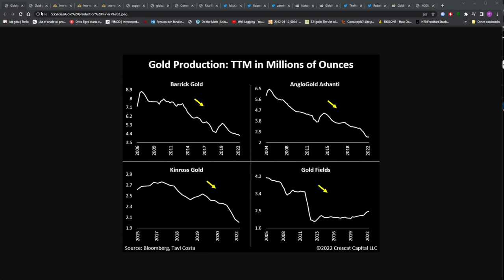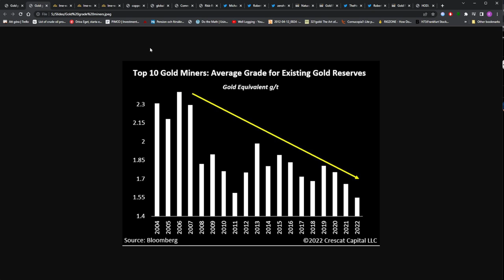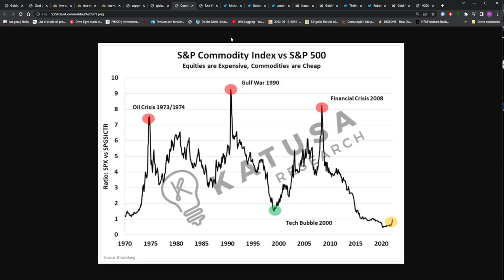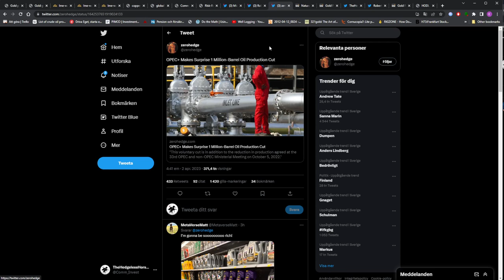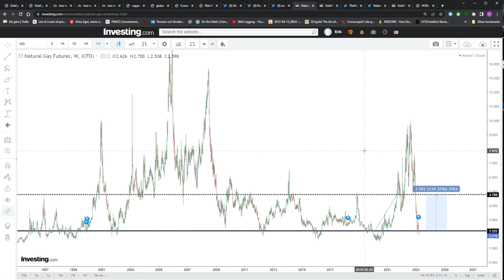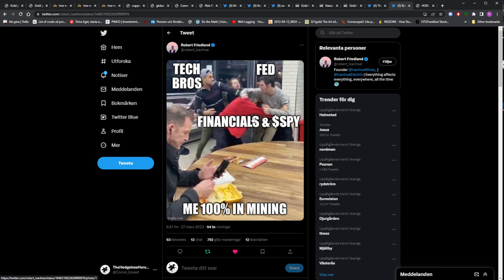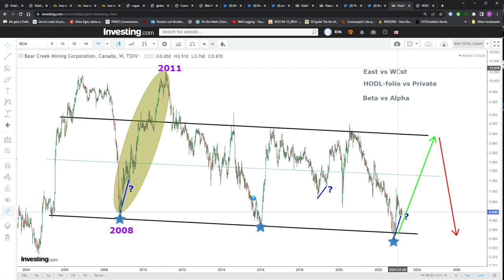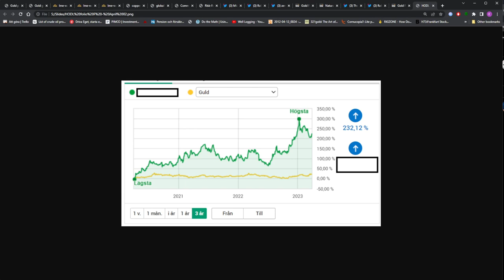Why Commodities is Where I Want to be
Why Commodities is Where I Want to be. Many good gold/silver juniors are cheap. But some critical minerals juniors are cheap as well. To me it makes perfect sense to have a bit of everything so it doesn't really matter if we have a recession or not. Some metals will do better than others in different scenarios of course. But I would rather be somewhat right than risk being completely wrong. Of course buying anything cheap is never a mistake anyway.